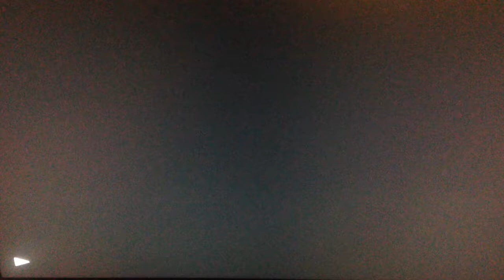Napoleon is the king of dances! (Re uploaded)